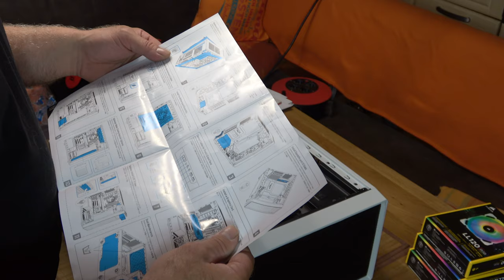Grilljunkys HardwareEcke - PC Black&White Teil 1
Ich fang mal an mit dem neuen Pc für meinen Schatz.
Komponenten :
NVMe 1TB
AIO Wasserkühlung
Optisches Laufwerk
Der Rest wird in Teil 2 ergänzt 😉